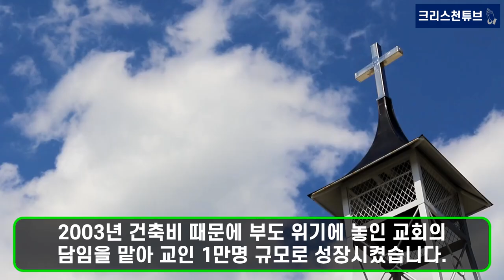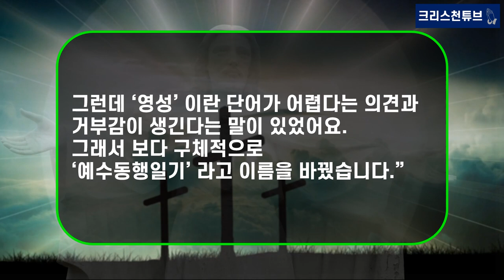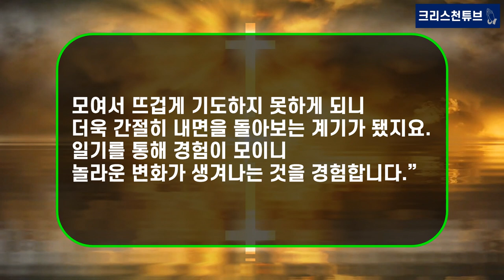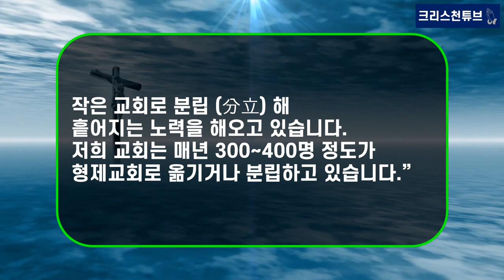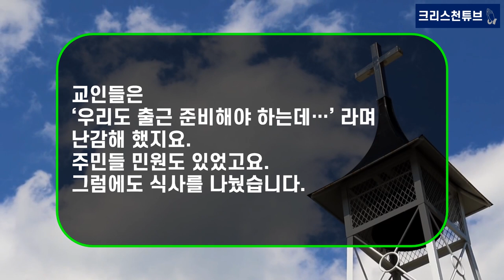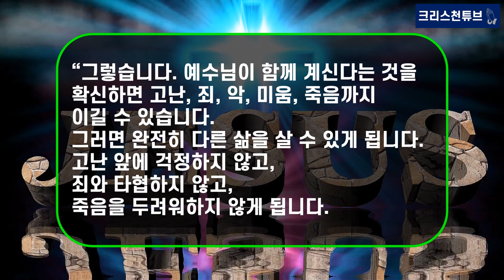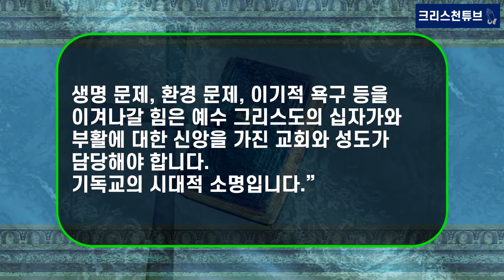[기독교 피플] 성남 '선한목자교회' 유기성 목사, 부활절 인터뷰! ‘예수동행일기’ 운동! 정년 70세임에도 5년 앞당겨 2022년 말 65세로 조기 은퇴 예정!